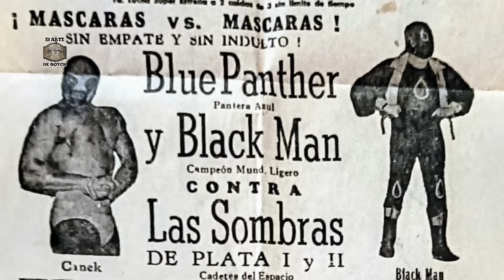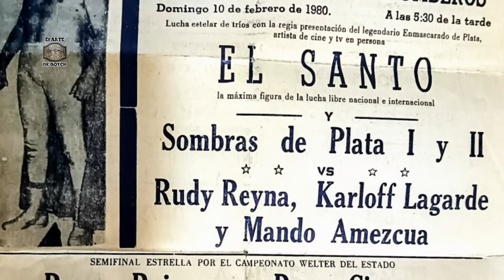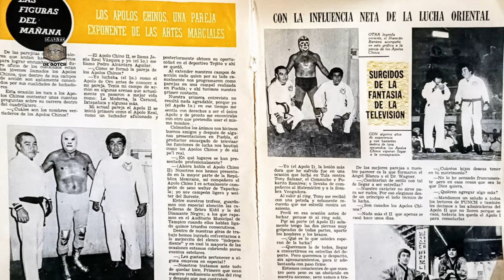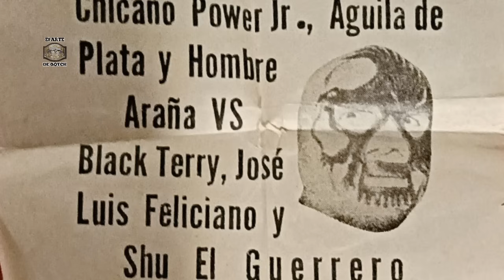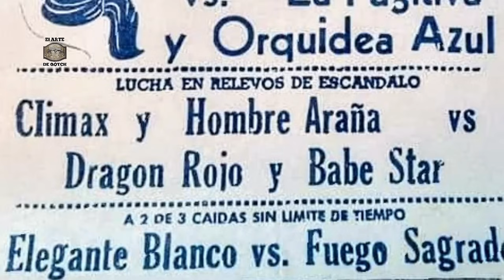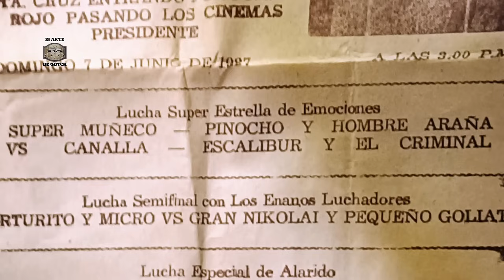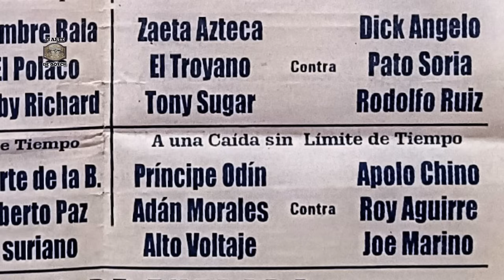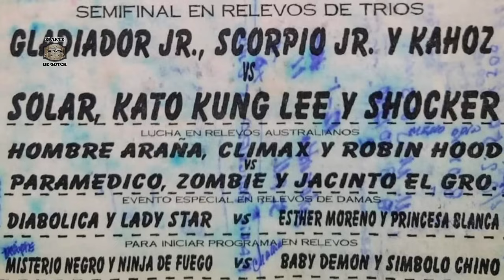LA SOMBRA DE PLATA 2-SI,si fui el HOMBREARAÑA,todavía tenia cuerda y tenia que mantener una familia